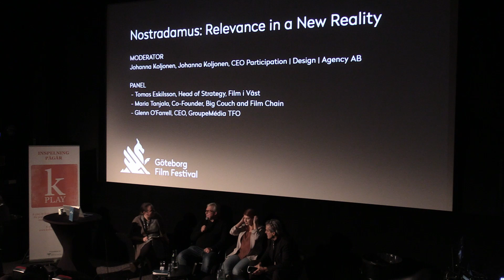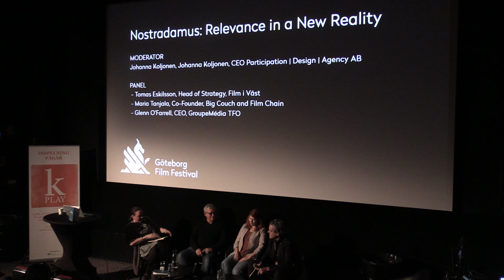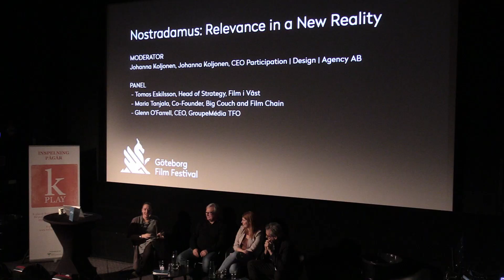The 6th Nostradamus Report - Discussion (part 2 of 2)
The presentation of the 6th report at Göteborg Film Festival February 1 was followed by a discussion with Tomas Eskilsson, Head of Strategy, Film i Väst; Maria Tanjala, Co-Founder, Big Couch and Film Chain; and Glenn O’Farrell, CEO, GroupeMédia TFO.

Photo and video editing - Leif Eriksson